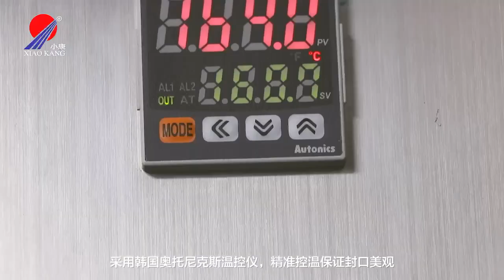Xiaokang Machinery MAP Vacuum Tray Sealing Machine with Vacuum pump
Shandong Xiaokang Machinery Co., Ltd.(Taiwan,since1995)
Our main product:
Thermoforming Vacuum Packaging Machine
Automatic Rotary pouch packaging machine
Double Chamber Vacuum Sealer
Belt Series Vacuum Sealer
Vacuum Skin packaging (VSP) machine
Tray sealer machine(MAP)